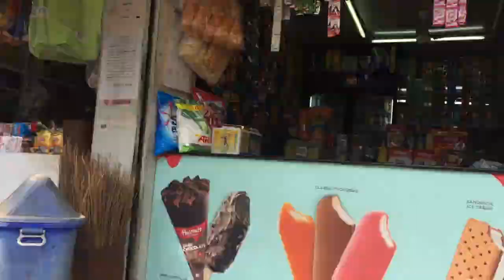Some food trying out with my own NAGA style in MUMBAI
In this channel you will see different types of video eg. Tangkhul Album ,Tangkhul Song , Tangkhul Movies , Cover Song , My Vlog (going to different places , Cooking etc)

Thank you! Stay tune for more!